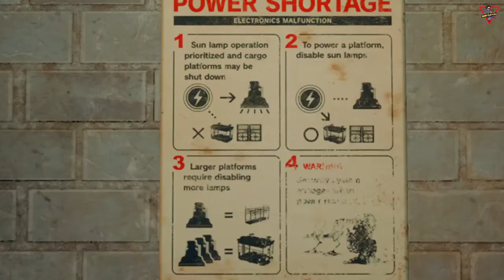Final Fantasy VII Remake [2020] [Gameplay Part 08] [Lang: En - Sub: En/Ar - No Commentary]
Music Disc No.28 00:17:52

فاينل فانتزي 7 (ريميك) [2020] [تختيم الحلقة 08] [اللغة: الإنجليزية - الترجمة: العربية/الإنجليزية - بدون تعليق]

لقد وقع العالم تحت سيطرة شركة "شينرا"،ـ
وهي شركة غامضة تتحكم في قوة الحياة على هذا الكوكب كطاقة الـ"ماكو."ـ

في مدينة مدغار المترامية الأطراف،ـ
صعدت منظمة مناهضة لـ"شينرا" تسمي نفسها "أفالانش" لمقاومتها.ـ
ـ"كلاود ستريف"، العضو السابق في وحدة النخبة من الـ"سولجر" في "شينرا" قد تحوّل الآن إلى مرتزق،ـ
يقدم مساعدته للمجموعة، غير مدرك للعواقب الملحمية التي تنتظره.ـ

قصة هذه اللعبة المستقلة الأولى في مشروع فاينل فانتزي 7 ريميك تغطي هروب المجموعة من "مِدغار"،ـ
وتتعمق في الأحداث التي تقع في "مِدغار" من الفاينل فانتزي 7 الأصلية.ـ

قرص الموسيقى رقم (28) 00:17:52